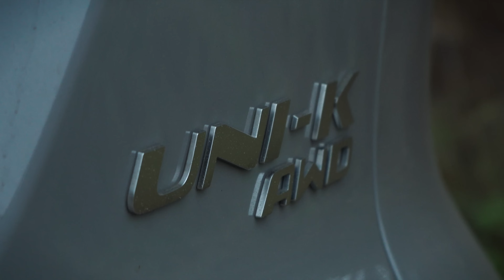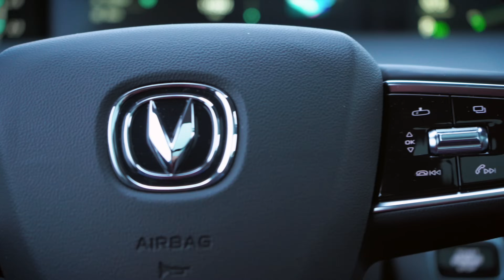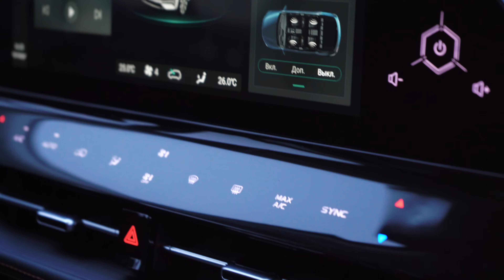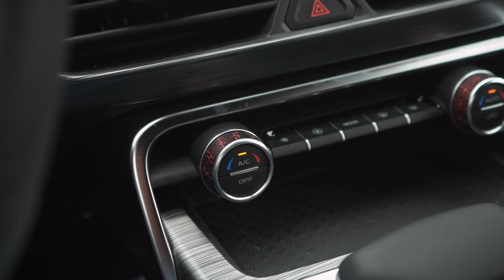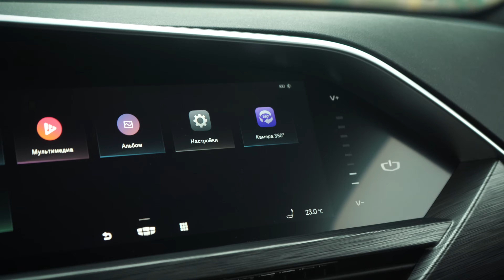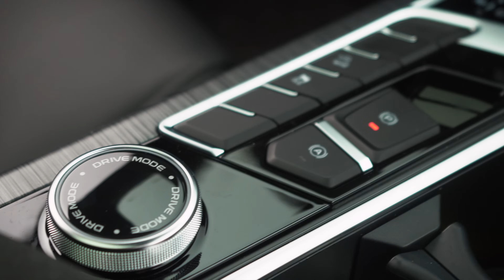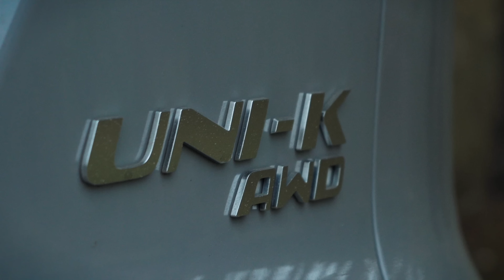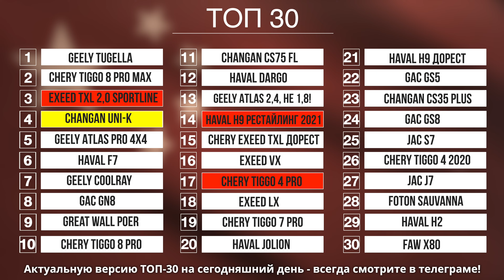New TUGELLA против Changan Uni-K БИТВА за 1 МЕСТО!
Вот и ответ, кто же лучше - Geely Tugella или Чанган Юникей? Рейтинг обновлён!
and ARTLIST